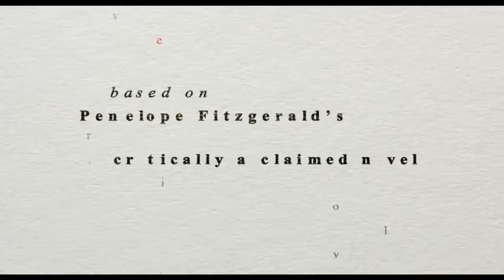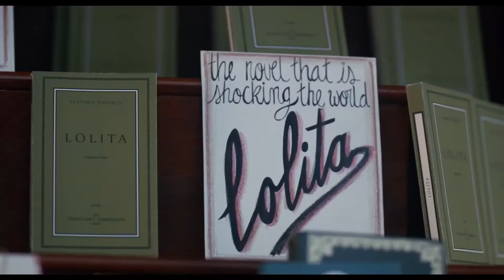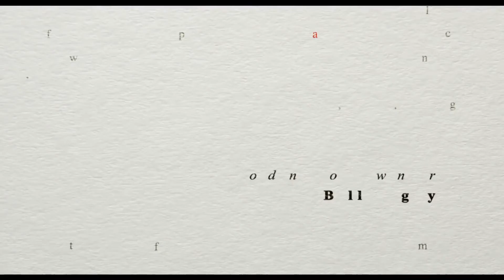Трейлер The Bookshop HD (2018) Смотреть онлайн